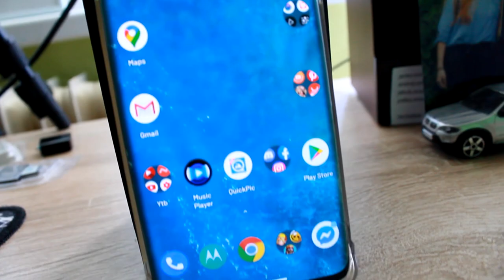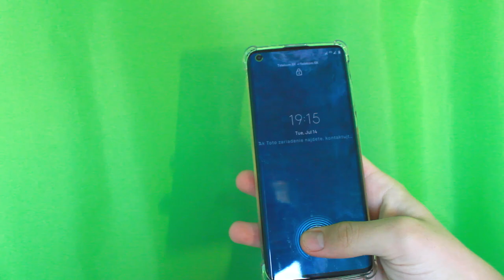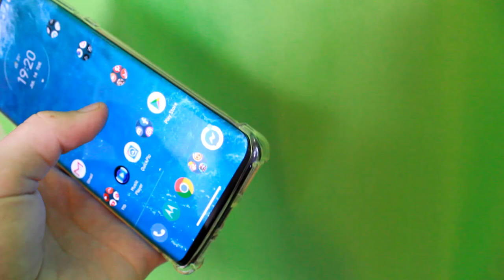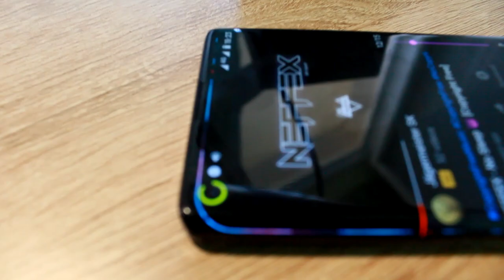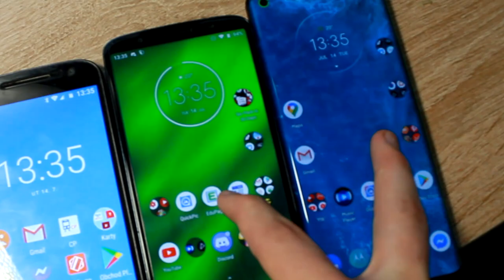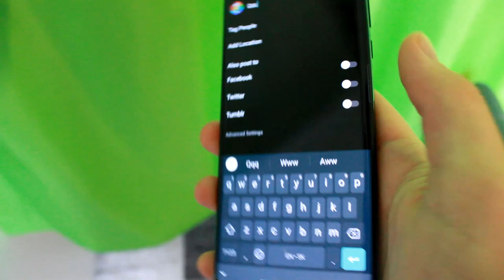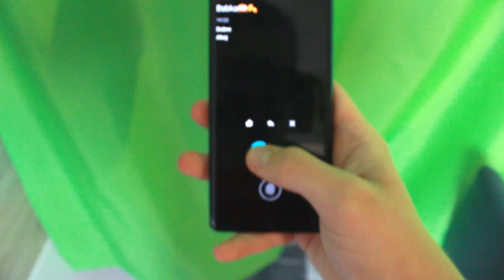PREČO MOTOROLA EDGE?!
Táááááákže, Čaute všetci ja som BowTie a dneska tu máme video z
Nezmeškaj nové diely a Odoberaj + nezabudni na 🔔! Aby ti už nikdy neunikli žiadne nové diely!

LINK na registráciu cez tipli, so 4€/100KČ BONUSOM ZDARMA!! 💰

Kde mi môžeš napísať? 📝

Obsah videa:
00:00 Moje MOTO Smartfóny
00:20 Zábery na EDGE
00:34 ÚVOD o MOTO
01:24 Staré telefóny
1:50 Rozprávanie o telefónoch
2:50 Špecifikácia EDGE
3:10 Pocity z EDGE a CENA
3:40 FUNKCIE
4:10 Je OBROVSKÝ?!
4:40 Čítačka otlačkov
4:52 NEVÝHODY
5:15 FOTOAPARÁTY
5:45 Možnosti SIM KARIET
6:15 EDGE PLUS
6:30 Ochrana a viditeľné otlačky
7:10 OBAL na EDGE
7:30 ZAOBLENIE?!
8:20 Batéria
8:33 Funkcie zaoblenia
9:22 Priestriel v kamere
9:30 Reproduktory
10:10 90Hz DISPLEJ
10:35 Veľkosť telefónu
11:05 Vypínanie zaoblenia
12:15 Veľkosť
12:50 Always ON displej
13:30 Prečo nie XIAOMI!?
14:30 Porovnanie s malým telefónom
14:50 Krabička z EDGE
15:50 ZÁVER

Aké je moje doplnkové vybavenie? 🖥️

Cez aké programy natáčam alebo editujem? 📷
Telefónny rekordér – DU SCREEN RECORDER (mimo obchodu play)
PC rekordér a stream – OBS STUDIO
Clashko na počítači – NOX PLAYER
Zvuk nahrávam – AUDACITY
Strihám v – SONY VEGAS PRO 14
Fotky upravuje v - ADOBE PHOTOSHOP

Špeciálne ĎAKUJEM všetkým donatorom (NIE kúpené členstvo): 💸
Všetci ste BORCI! VĎAKA! ♥♥♥